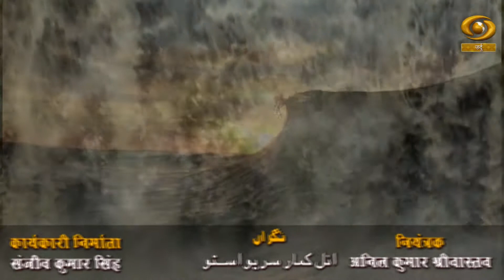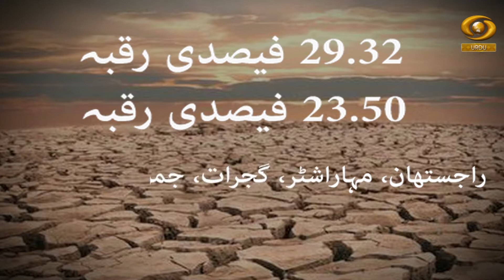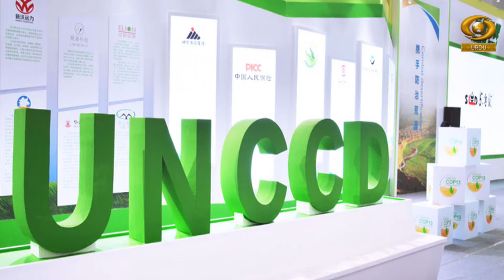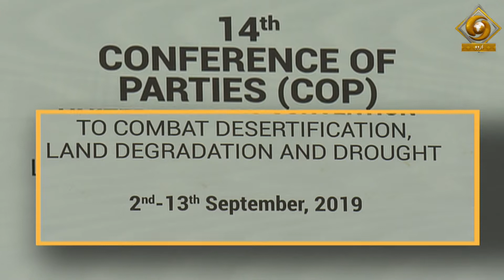Mahauliyat Aur Hum || Desertification Aur Hamari Zimedariyan || Part 2